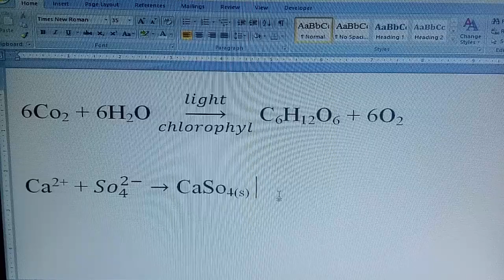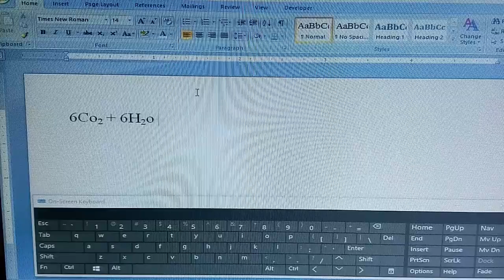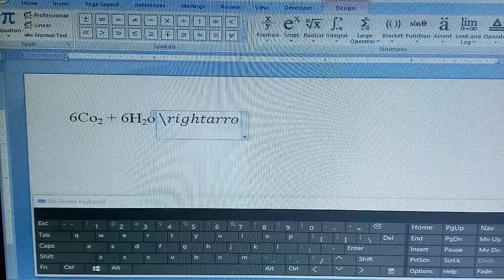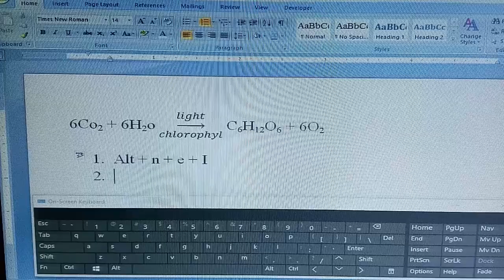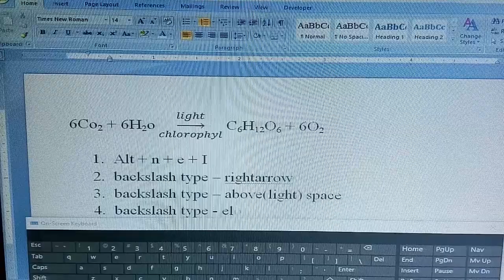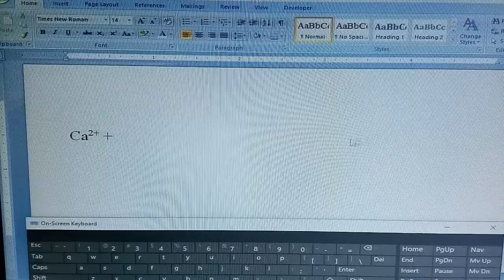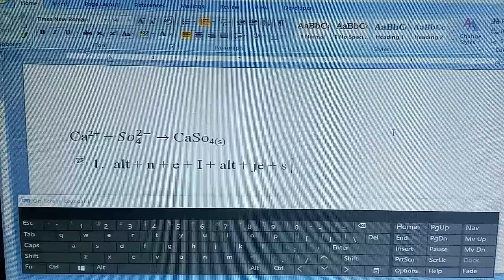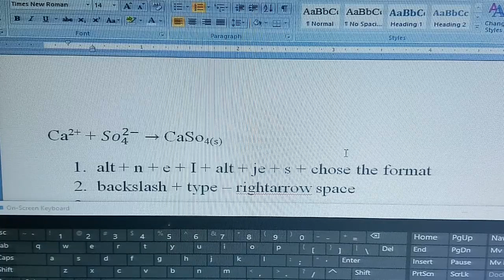How to write chemical equation in ms word || In Hindi || S C Sir Class learn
chemical equation
how to write chemical equation
how to write chemical equations in microsoft word in mobile
Chemical Equations on Ms Word?
How To lnsert Symbols In Ms word
How To write Chemical Reaction in MS Word
Chemical Reaction.
How to write Chemical Equations in Ms Word
(Microsoft)
How To Draw Chemistry Equations In word
How to write Chemical Equation in Ms word in
U rd u Hind i
Add Chemical Structures from ChemDraw to MS
Word
How to type chemical equation in Microsoft word
Chemical Equations on Computer (Ms word)
3 different ways to type equation in Ms word: GUI Ink
Equation & Math Auto correct (like LaTeX)
How to write an equation or formula in word.
Ms woRD CHEMIsTRY PHYSiCs TYPING

HOW TO USE SUBSCRIPT IN MS WORD

how to write chemical equation in ms word
how to write chemical equation product

how to write chemical equation in chemistry
how to write chemical equation class 1oth
 how to write chemical equation in titration

Dca :-
Fundamental
Ms dos
Windows
Adca
Tally
Dtp